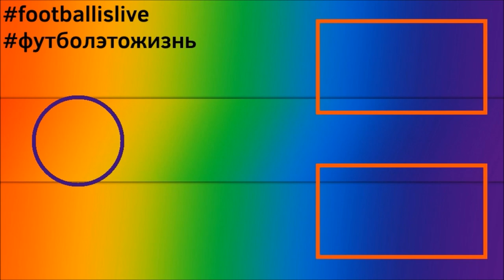КАРЬЕРА ЗА ИНТЕР l FIFA 22 l МОЛОДОЙ ТАЛАНТ #8